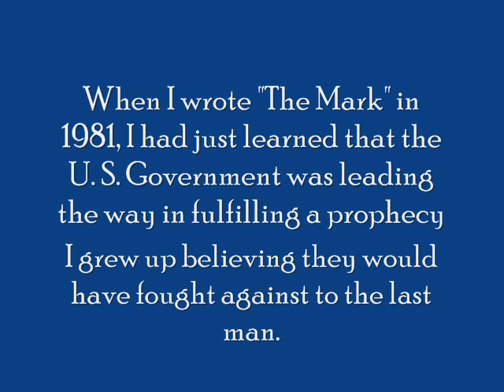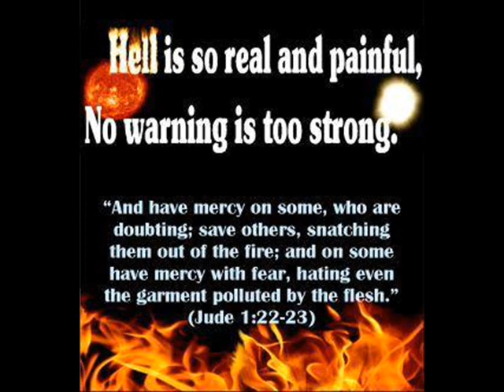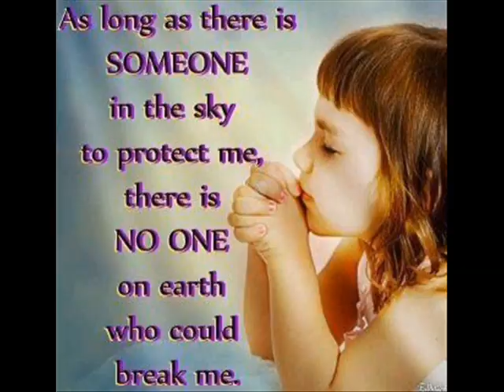The Mark a music video by Stan Anderson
My new video for a song I wrote and recorded years ago about evemts prophesied in the Book of Revelation.